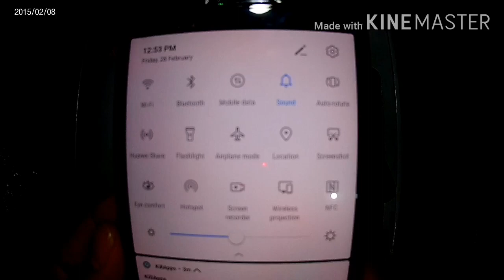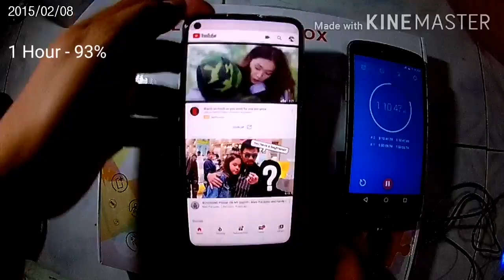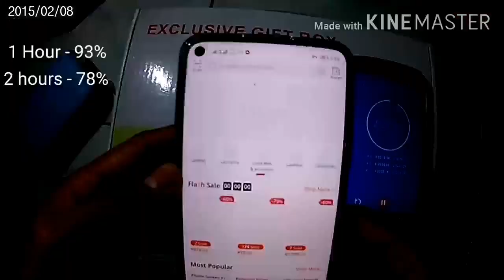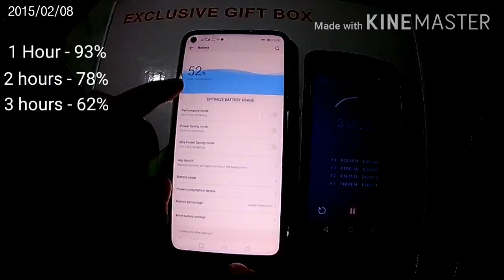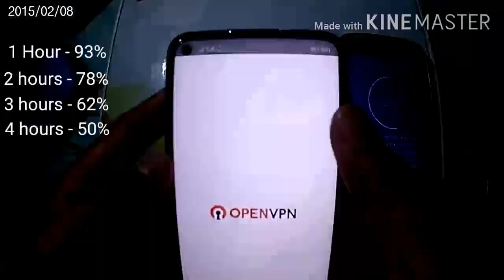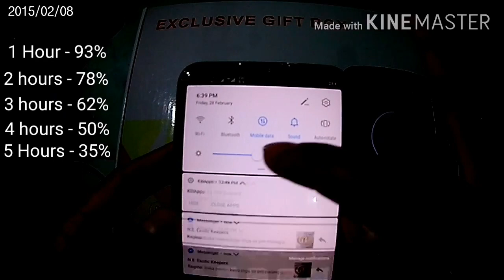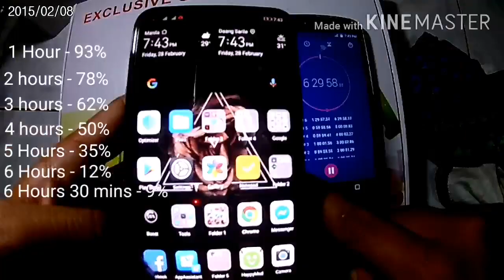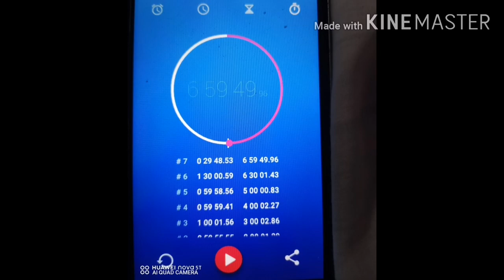NOVA 5T BATTERY DRAIN TEST 100 - 0 EMUI 9 ALMOST 7 HOURS 👌😮☺️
Nova 5t battery drain test 🔋
Emui 9

Battery Status
1 Hour 93%
2 Hours 78%
3 Hours 62%
4 Hours 50%
5 Hours 35%
6 Hours 12%
6 Hours 30 mins 9%
6 Hours 59 mins 0%

Shuffle apps po ginawa ko pero my every 1 hour din.
like daily use.

Games i use
Gold Orbit
Hungry Shark
Mobile Legend
Marvel Super Heroes
2k20
Thumb drift
WormsZone
Police Drift racer
Adorable Home

Ucbrowser
Shoppee
Lazada
Messenger
Antutu

Video Editor
Kine Master